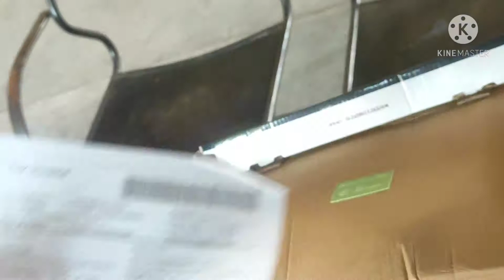unboxing of redtape shoes from myntra, stay home stay safe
unboxing of redtape sports shoes, online shopping, myntra deals, redtape shoes,

Jai Shree Ram Prabhu...

How to get 1000 subscribers on You tube in 1 day?
यू ट्यूब पर व्यू कैसे बढ़ाए करे?

my first vlog lI
my first vlog 2022 vlogs
First vlog
First video
How to viral my frst vlog
My fratyiog
My fir
Blogs
Hindi vlogs
Vlogs in India
Indian vlogger
Deshi vlogs
Deshi vlogger
Village vlogs
Town vlogs
first vlog
Blogs
Hindi vlogs
Vlogs in India
Indian vlogger
Deshi vlogs
Deshi vlogger
Village vlogs
Town vlogs
first vlog viral trick my first vlog viral kaise kare my first
vlog 2022 my first vlog today my first video my first vlog
viral kaise karen my first vlog on youtube my first vlog
viral video myfirstvlogviral my first time Vlog first vlog
first video first video vlog my first vlog in youtube my first
vlog in field my first vlog viral 2022 my first vlog today my
first vlog my first vlog viral kaise Kare my first blog
1st blog My first vlog viral My First Vlog My first vlog My
first vlog viral my first channel my first vlog on youtube
Hashtags

My first vlog viral kaise kare || sourav Joshi vlogs comments on my
youtube video